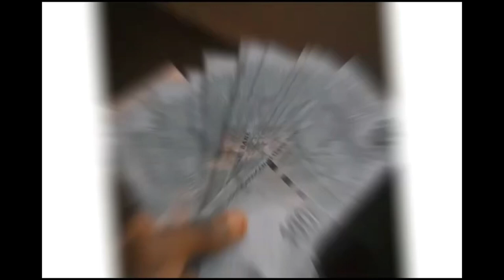I put my brother on a blind date and this happened!😭🔥